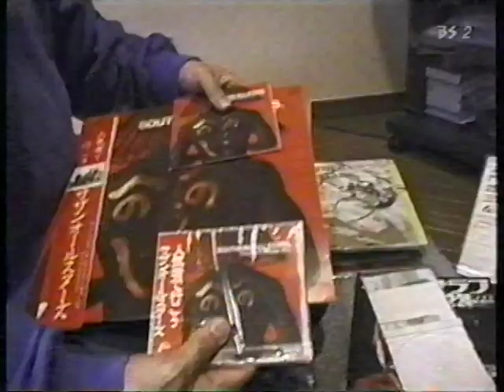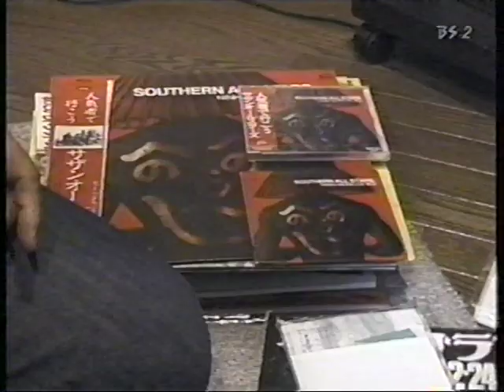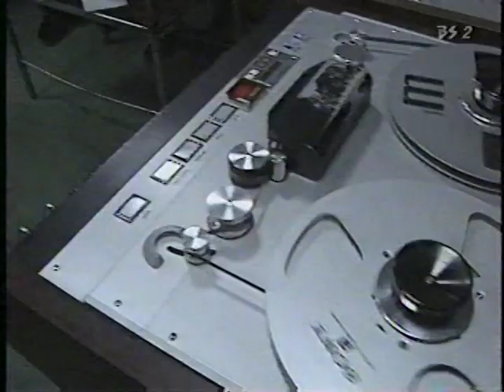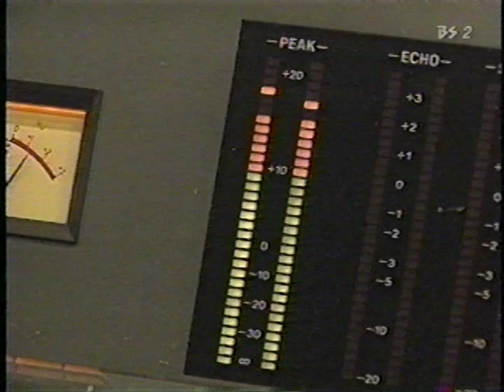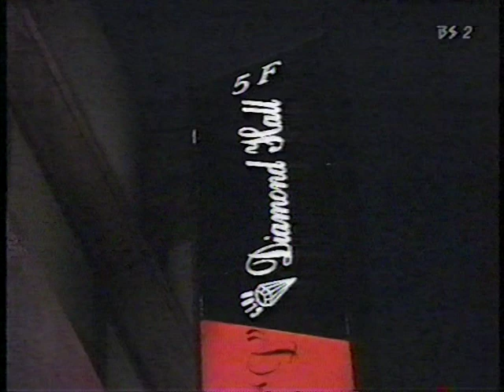3 桑田佳祐・素顔のポップスター ～サザンオールスターズ2000年の真実